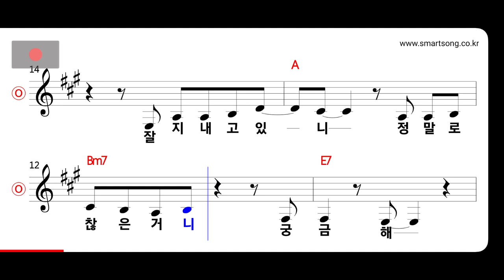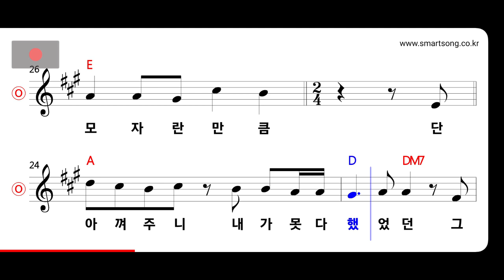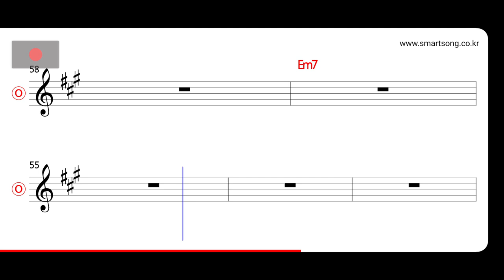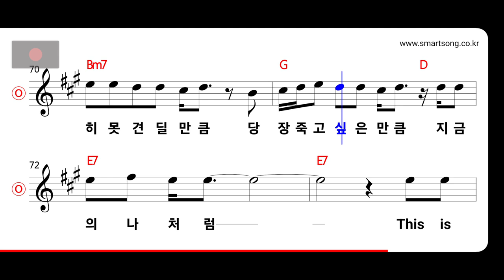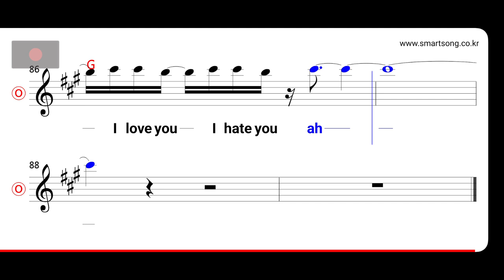넥스트 - The Last Love Song MR